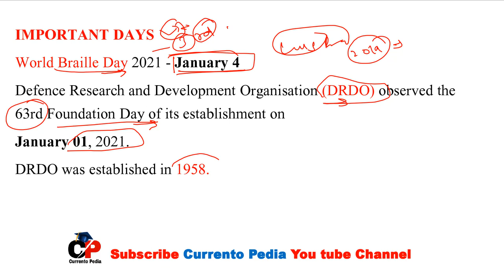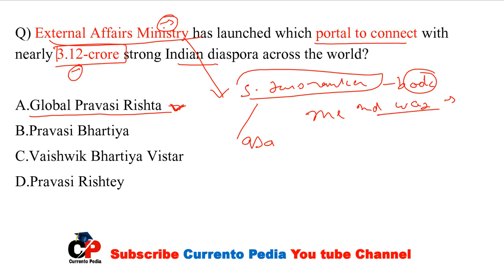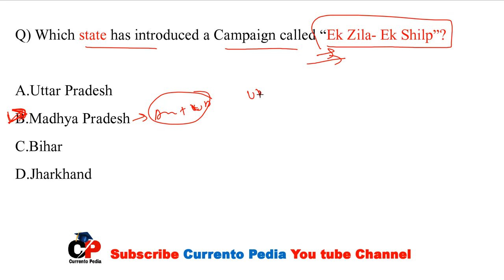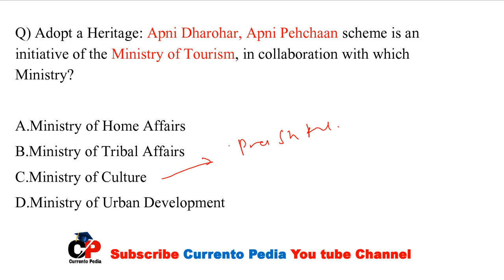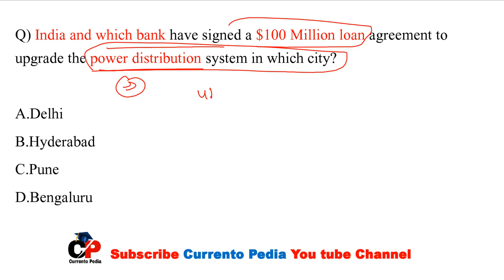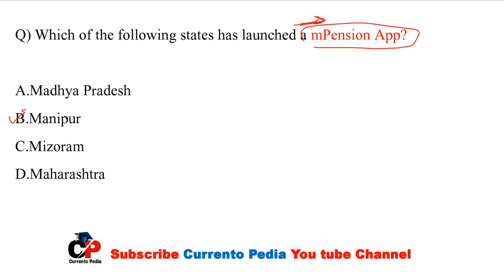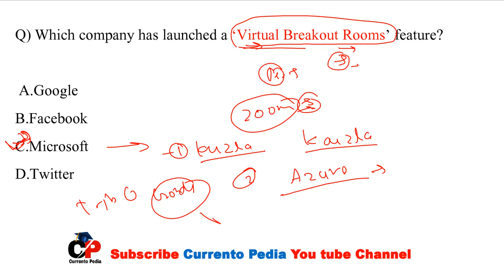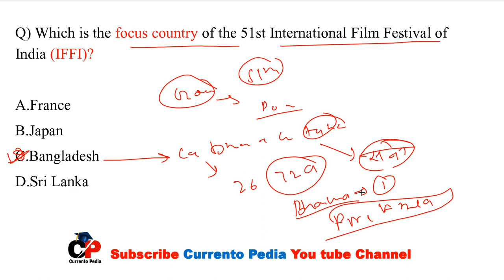January 2021 Best 300 Current Affairs Part-1 Current Affairs for SSC, Bank, Railway & Other Exams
Best 300 Current Affairs January 2021 Part-1 | Best Monthly Current Affairs for All Competitive Exams.
Exam Cover : Bank Po SSC CGL SSC 10 +2 SSC CPO MTS  UPSC SI  NTPC Bank  RRB MPPSC  Constable  Patwari & All other Govt Exams.